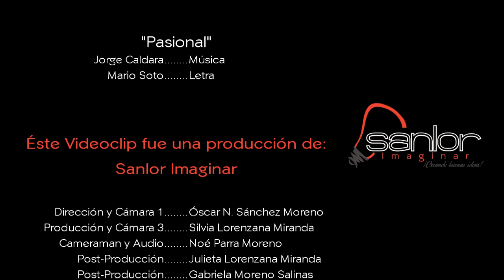Tango Bohemía - "Pasional"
Tango Bohemía es un Proyecto Argentina - México, que lleva la mejor calidad musical y escénica.
Encuentra a "Tango Bohemía" en Facebook

Participan:
Jaime Urquiza - Voz
Domingo Scápola - Bandoneón
Héctor 'Bocha' Mazza - Piano
Valentín Solís - Contrabajo
Nadia Castillo - Baile
Mario Fratta - Baile
Miriam Gutiérrez - Baile
José Luis Zamudio - Baile

Éste videoclip, fue una producción de Sanlor Imaginar
Dirección: Óscar N. Sánchez Moreno